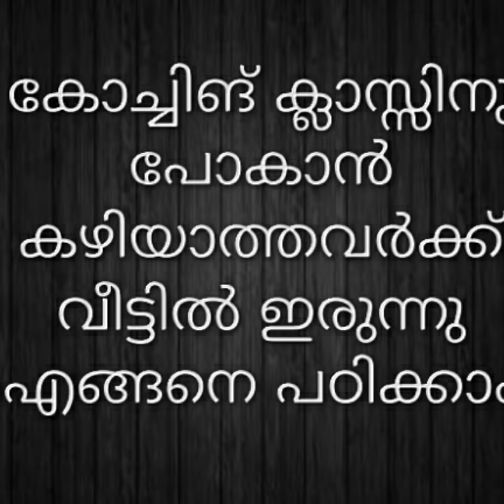Self study for competitive exams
Kerala psc examination